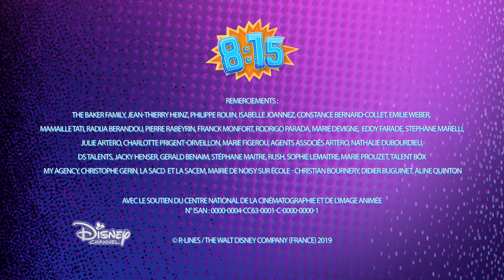8H15 | Les cartables | Disney Channel BE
Découvre ou redécouvre l'épisode "Les cartables" de ta série 8H15 .
Retrouve 8H15 sur Disney Channel BE !